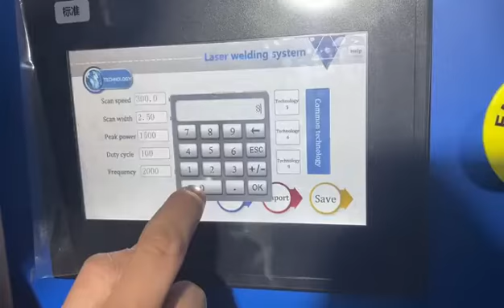laser welding machine insllation 2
laser welding machine for steel welding